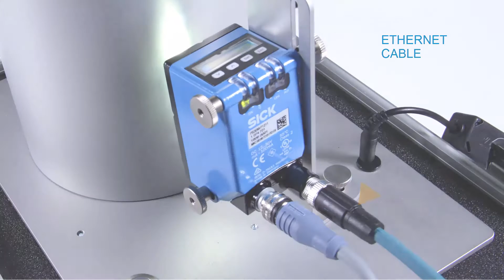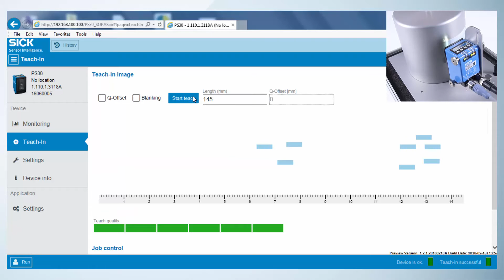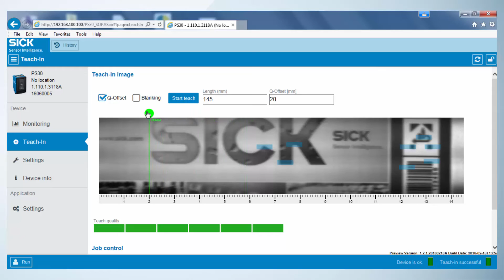Tutorial PS30 pattern sensor (Part 4 of 4): Teach-in options using SOPAS | SICK AG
In this tutorial, a Teach-In will be done by using the  SOPAS software.
In the previous tutorial, the PS30 has been configured using the SOPAS software.